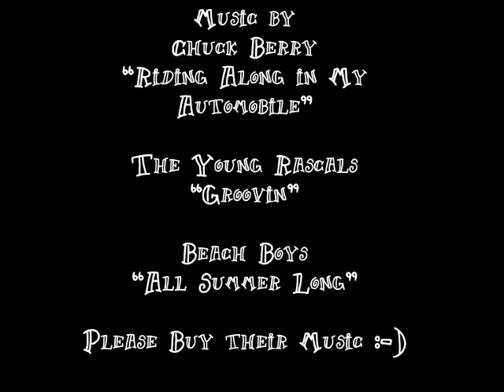Glen The Freq and Di's Canoeing Adventures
My wife and I created a fun little video of us driving to a lake and canoeing in Sault Ste. Marie, Ontario, Canada.